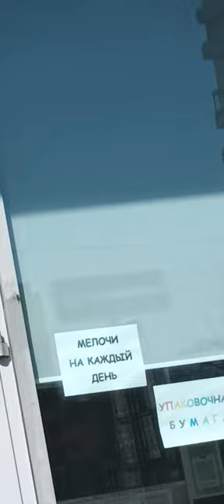409 Greek Vlog saintpetersburg russia George Kostandi